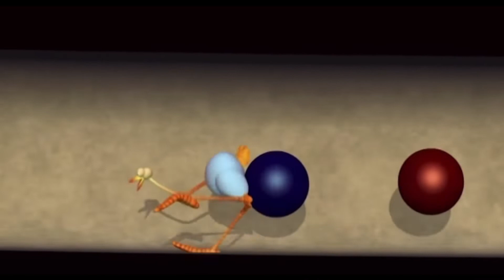This Old Man/ Baby Beluga Hip Hop Dev Xavier Remix: How to make a nursery rhyme pop